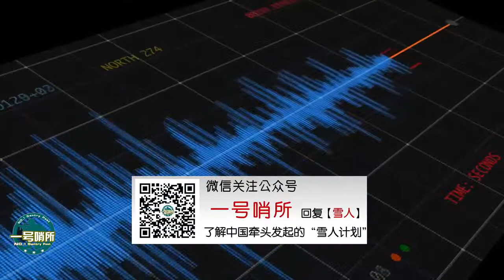轰6K魔改后为何这么牛？用一件发生的真事证明，难怪外界特别关注 【一号哨所】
2016年9月，时任空军司令马晓天证实了中国在研远程轰炸机，从那时起，关于轰-20的讨论充斥着社交媒体，一年过去了，轰-20迟迟不见身影，但据媒体报道，轰-6K激增到100多架，装备了5个团。这是一件看起来有点让人想不通，但是又是非常了不起的事情。（方再言） 我們的影片會遵循公平、尊重的原則，確保不會包含任何仇恨言論的元素。